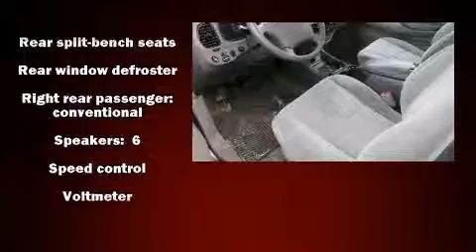2006 Toyota Tundra SR5 V8 in Cincinnati, OH 45249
Kings Toyota Scion
4700 Fields Ertel Rd.

The 2006 Toyota Tundra. It features an automatic transmission, rear-wheel drive, and a powerful 8 cylinder engine. Toyota prioritized practicality, efficiency, and style by including: 1-touch window functionality, air conditioning, skid plates, cruise control, an overhead console, a trailer hitch, and more. We pride ourselves in the quality that we offer on all of our vehicles. Please don't hesitate to give us a call.